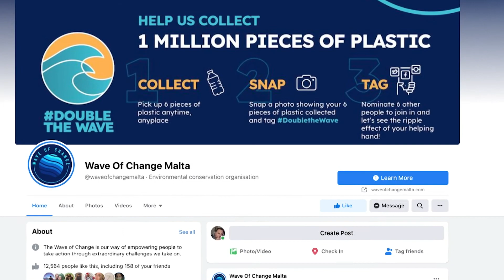Adventures in the Mediterranean | EP: 34, part 1 | The Local Traveller with Clare Agius | Malta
Across the shores of Malta, Gozo, Comino, and Cominotto, each metre of the coastline holds endless opportunity for adventure. From surfing and kayaking above the water, to scuba diving and exploring the biodiversity that lives under the surface, the Mediterranean sea offers so much beauty.

In this clip Clare explores some of Malta's best spots, and also looks at the record breaking swimmer Neil Agius.

Credits:

Guests:
- Jason Fabri
Photography:
- Matthew Mifsud
- Gabriel Piscopo
- Luke Borg
- Noel Pace
Videography: Creative Corner
Drone footage:
- Salvu Vella
- Anthony Axiak
Research:
- Heritage Malta
- Clare Agius
- Fabian Mizzi

Special thanks:
- Jason Fabri
- The Dive Warehouse
- Watercolours Dive Centre
- Heritage Malta
- Coretfeil